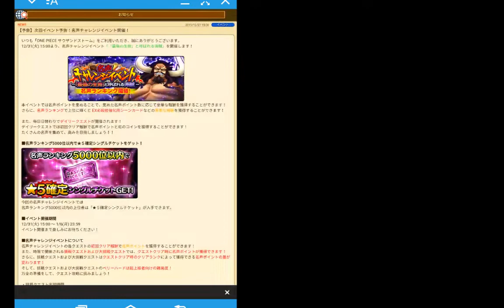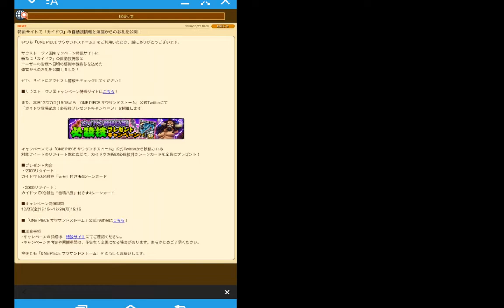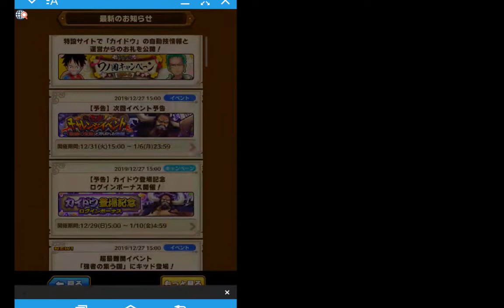One Piece Thousand Storm Fam Event Kaido pour le 31/12 c'est le feu!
On est partie pour une nouvelle vidéo sur One Piece Thousand Storm Jap.

Le Feu Le 31 Décembre Kaido débarque pour le Fam Event je suis troooop content mais j'invoque le 1/1 pourquoi?

parce que le 1 janvier c'est l'anniv de Ace normalement nous aurons une multi avec garantie une SP EX de ACE +
Une multi avec une SP EX garanti avec l'invocation du nouvel an
+ Une multi bonus avec les ticket rouge
et puis bien sur invocation sur Kaido
ça c'est un beau programme pour le 1/1

Voilà si vous avez aimez cette vidéo un pouce bleu
Commentez.